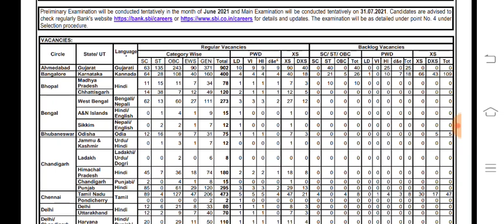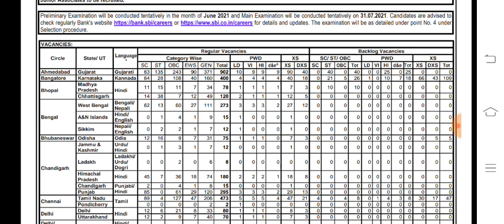will ssc cgl 2021 notification & exam conduct through cet?